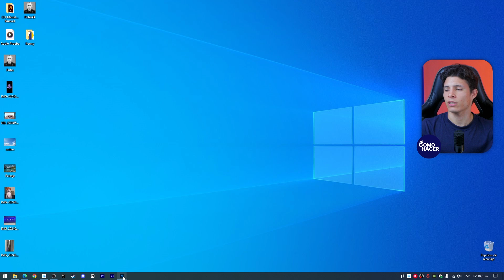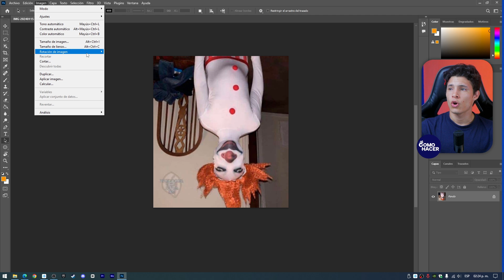Cómo Invertir, Voltear, Rotar o GIRAR una IMAGEN en PHOTOSHOP | 🖼️ Tutorial Photoshop ↩️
Descubre cómo manipular imágenes como un profesional con nuestro completo tutorial de Photoshop. Aprende técnicas sencillas para invertir, voltear, rotar o girar cualquier imagen y llevar tu edición al siguiente nivel. Ideal para principiantes y usuarios avanzados por igual, este vídeo te guiará paso a paso para que logres resultados impresionantes con herramientas y atajos clave. ¡Perfecciona tus habilidades de edición y transforma tus fotos hoy mismo!